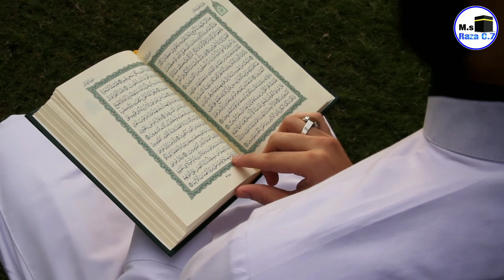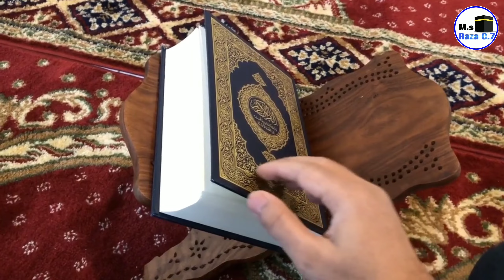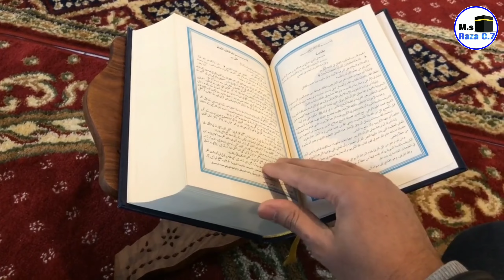Ramzan Kab Hai 2023 | 2023 main Ramzan Kab Hai | Ramzan 2023 In Hindia | Ramzan Mubarak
Is Video me ham aap ko bataeinge ke 2023 me ramzan hai | Ramzan kab se shuru hoge

ramzaan kab hai
2023 allah ramzan kab hai
2023 ramzan kab hai bangla
2023 ramzan kab hai date
2023 ka ramzan kab hai
2024 ka ramzan kab hai
2010 ka ramzan kab hai
ramzan ka pehla roza kab hai
ramzan ka roza kab hai 2023
ramzan kab hai 2023 mein
ramzan mubarak kab hai
2022 me ramzan kab hai
ramzan mubarak 2023 kab hai
2024 mein ramzan kab hai
2030 me ramzan kab hai
2013 mein ramzan kab hai
ramzan maas kab hai
2023 mein ramzan kab hai
2023 ramzan kab hai status
1st ramzan kab hai
ramzan ka 1 roza kab hai,
ramzan ka 1 roza kab hai 2023
1st ramadan 2022